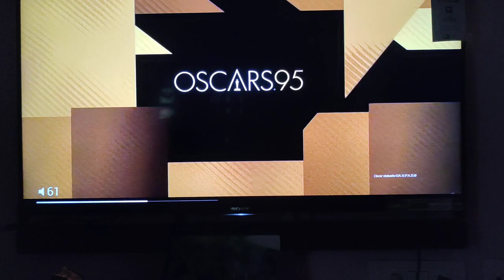Naatu Naatu🔥 Oscar Dance Performance 🥂🔥